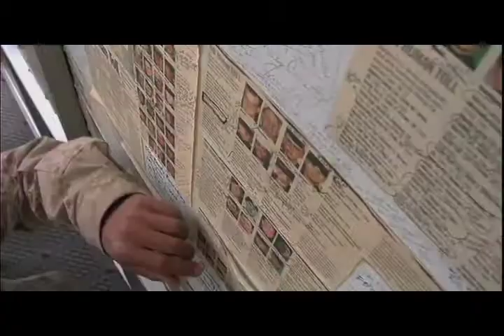The Way We Get By - A Conversation With Aron Gaudet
Director/Editor Aron Gaudet and Producer/Interviewer Gita Pullapilly talk about their award-winning documentary, The Way We Get By. The film took four years to complete, during which both the subjects and the filmmakers went through significant life changes. The Way We Get By premiered at the SXSW 2009 film festival, where it took home a Special Jury Award.